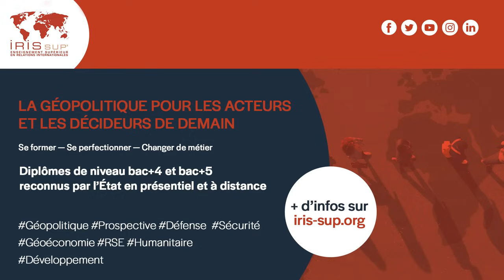Guerre en Ukraine, l'onde de choc géopolitique - Mon nouvel ouvrage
La guerre en Ukraine a bouleversé le paysage stratégique européen tout en ayant des conséquences géopolitiques mondiales. Les crimes de guerre de l’armée russe ont suscité une émotion qui n’est pas encore retombée en Occident. Cette guerre est perçue différemment dans le reste du monde. Comment expliquer le clivage « The West vs the Rest » ? Est-il indépassable ? Les Occidentaux ont-ils raison de mettre en avant leurs valeurs pour plaider en faveur de leur agenda stratégique ? La future géopolitique sera-t-elle organisée autour du clivage dictatures/démocraties ? Comment concilier la stratégie du plaidoyer et la nécessité de l’analyse ? Comment faire la part entre l’émotionnel et le rationnel ?

Dans cet ouvrage, Pascal Boniface retrace les phénomènes qui ont mené à cette guerre pour mieux comprendre les recompositions à l’œuvre à l’échelle mondiale.